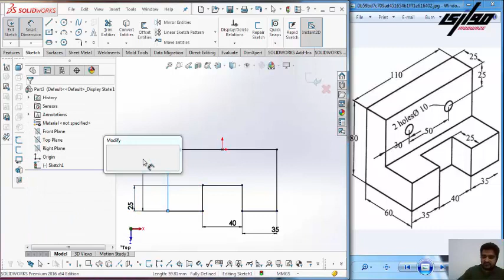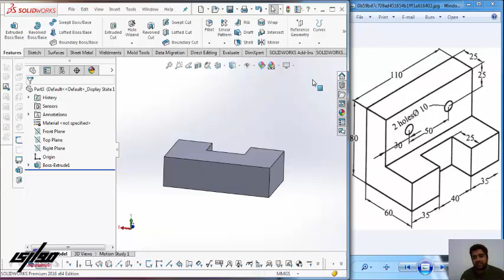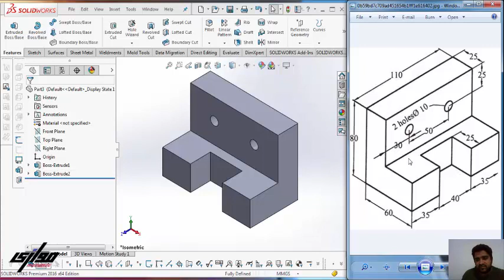Solidworks Tutorial | TRAINING (Extrude) Eng Ahmed Salah